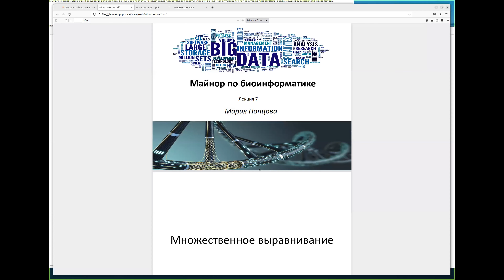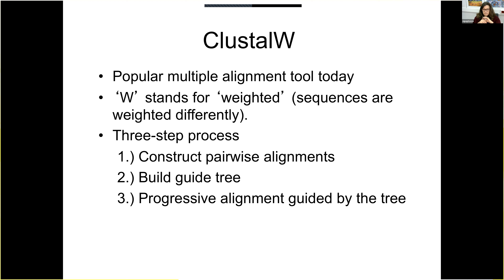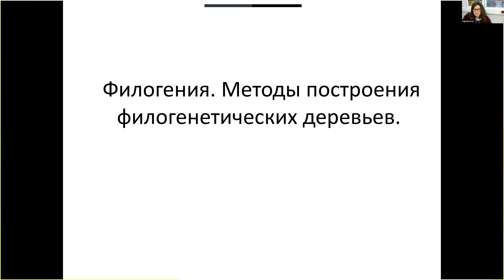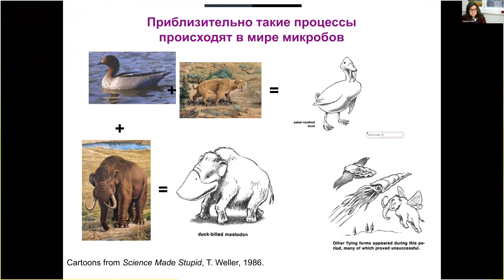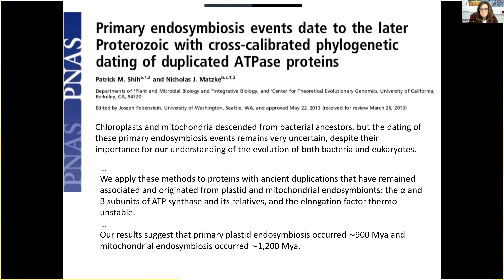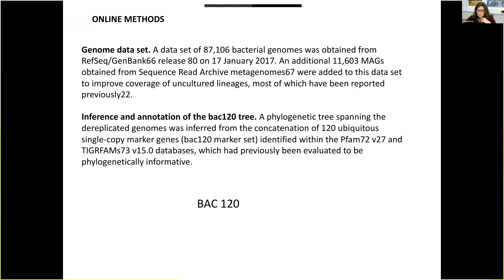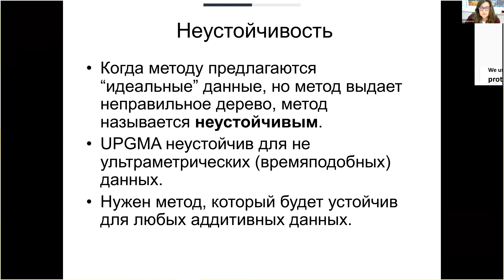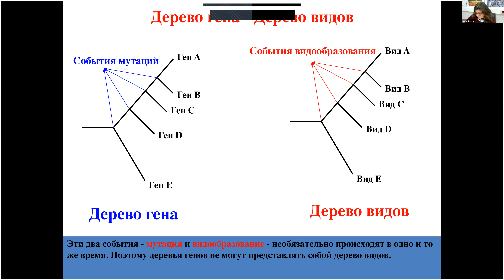Биоинформатика ДНК, РНК и белков — лекция 7